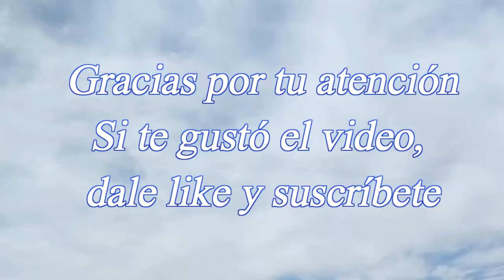Muestra de autos antiguos en los festejos de los 46 años de la AAT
Con motivo de los 46 años de la Asociación Amigos del Tranvía se realizó simultáneamente una muestra de automóviles antiguos, mayormente marca Ford y un Chevrolet (color negro). Exposición realizada en el playón del Laboratorio de Subterráneos de Buenos Aires, detrás de los Talleres Polvorín en el Barrio de Caballito (Capital Federal).